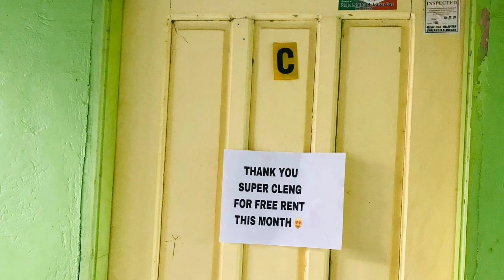Tour in Newport City & Relief Donations